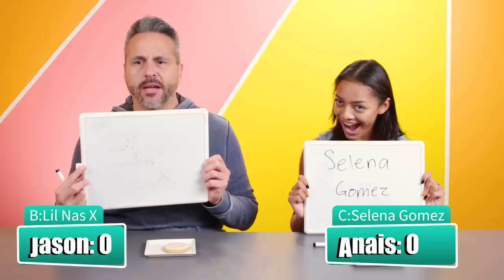Trying Celebrity's Favorite Holiday Food (Taylor Swift, Mr Beast, Lil Nas X)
Can the Reactors guess which celebrities love each of these holiday foods the most? Is Lil Nas X into matzoh ball soup? Does T-Swift love tamales? Let's find out who knows the A-List the best!

Featuring:
Jason

Head of Production - Michelle Boley
Production Manager - Anthony Mugnolo
Production Coordinator - Alex Sheffield
Cam Op - Ferguson Sauve-Rogan
Culinary AP - Matthew Stoppelmoor
PA - Julian Steinberg

Set Medic - Jay Hart
Set Medic - Mark Kirkdendall

Editor / Graphic Designer - Gib Hanson
AE - Kathryn Jankowski
AE - Kristin O'Hare
Thumbnail Design: Allison Lowenberg

Guess That Celebrity Favorite Holiday Food (Taylor Swift, MrBeast, Lil Nas X)